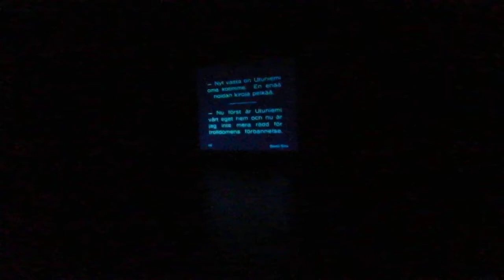Nettisanomat 20140214 Noidan kirot feat Konemüzak - Teuvo Puro (1927) - 12 hetkeä - 10